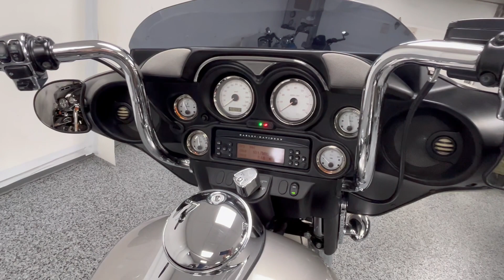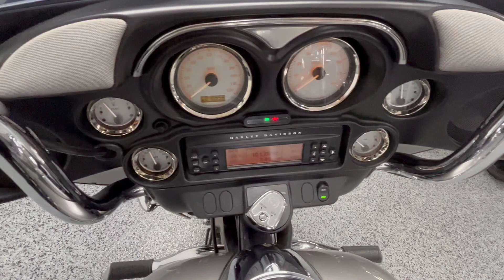2009 Harley Street Glide FLHX at Joe's Bikes - Sold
LIKE and FOLLOW Joe's Bikes on Social Media for inventory updates and free giveaways!